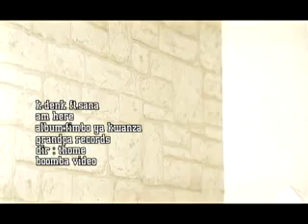NIKO - K-DENK FT SANA.flv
K-DENK FT SANAIPEI